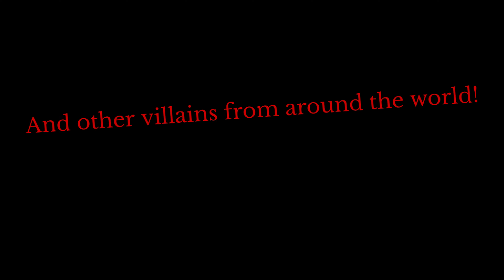Kamikaze Nukers Reborn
The Kamikaze Nukers are back, and this time. They are gonna go on an actual mission onscreen for once.

B.D. Joe [All-Star Theme] - Sonic & All-Stars Racing Transformed
Sigma 2nd (Arranged) - Megaman X3
Midnight Shadow - Metal Gear Solid 4: Guns of the Patriots
Divine Entity - Shin Megami Tensei: Digital Devil Saga 2
Armstrong 2 - Metal Gear Rising Revengeance
Darkened Depths - The Elder Scrolls III Morrowind

Thanks to Chipop for helping me make this.